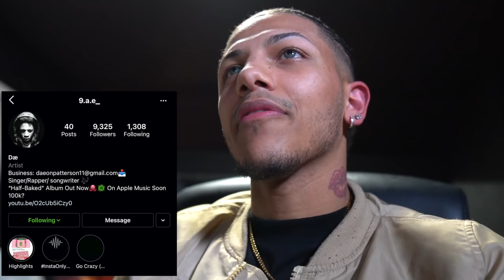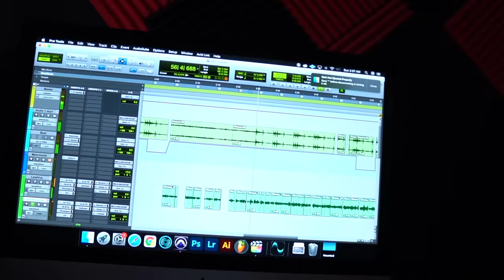Me And Hazel Made Another Song! Then LEAKED It!! (Our New Intro Song)